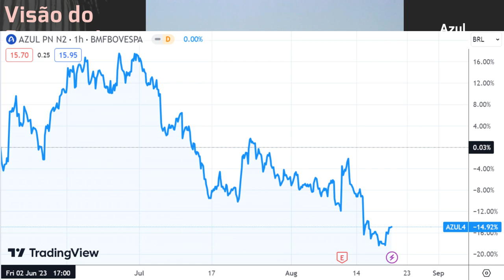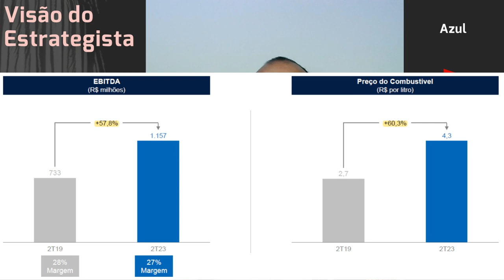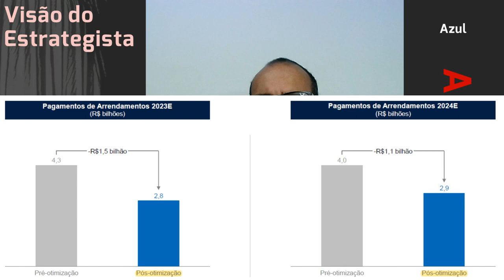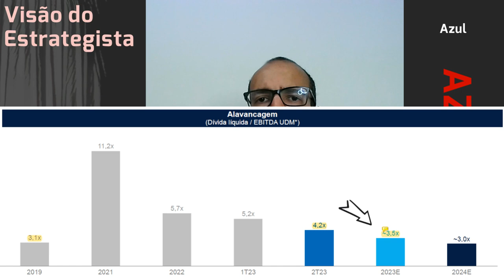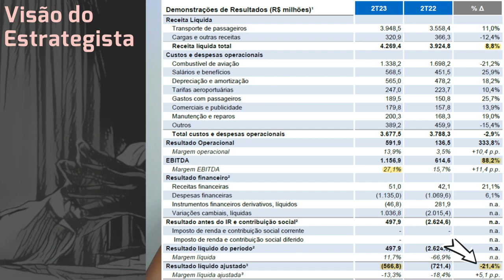19.08.2023 - Visão do Estrategista - Resultados Azul 2T23 - AZUL4